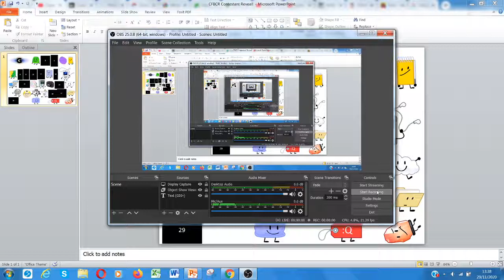Captain Froakie's BFDI Camp Again Cast Reveal #21